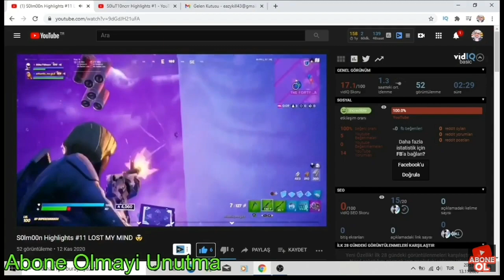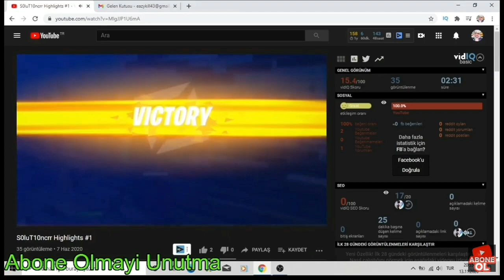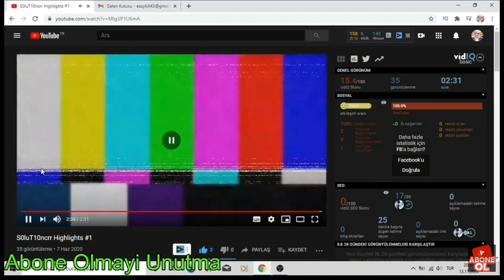EazyKill Highlight videolarımı izliyor ve puanlıyor 😅 Ünlü oldum